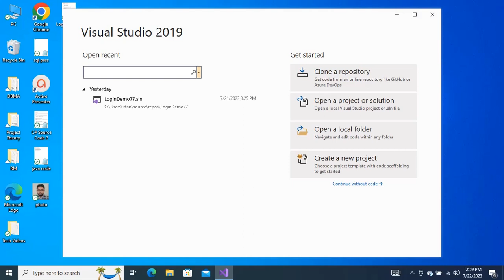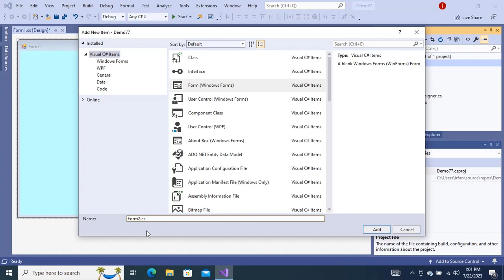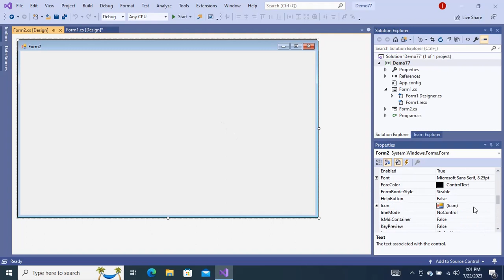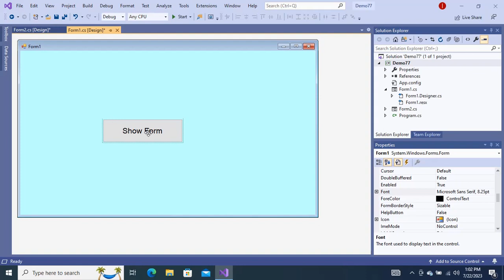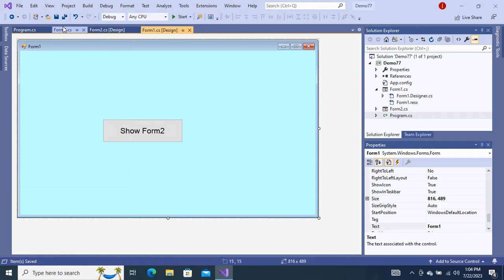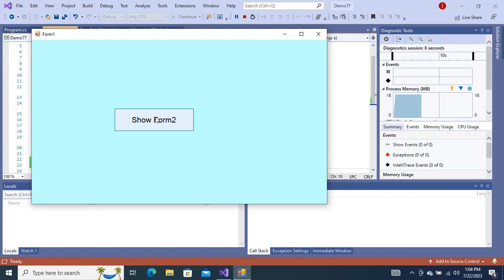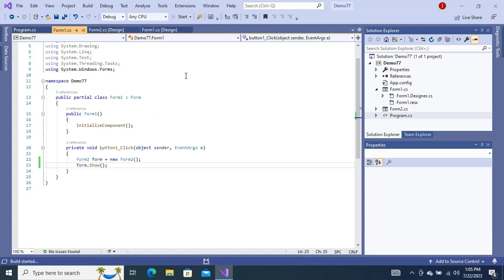How to Open one Form from another in C#.Net Framework | C# Tutorial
1. how to add windows form 2023
2.how to open another winform from current